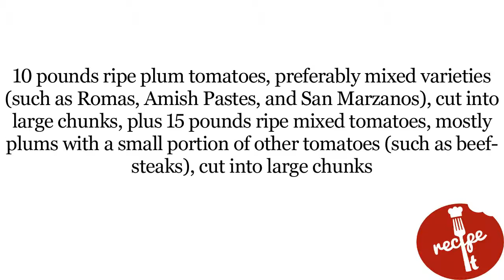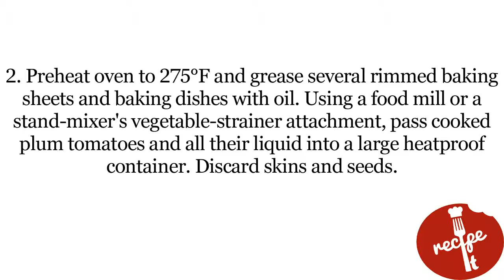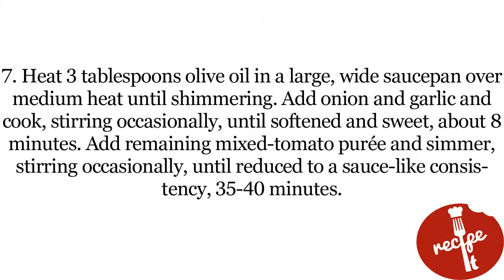Recipe of The Best Fresh Tomato Sauce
Slowly cooking tomato puree in the oven transforms it into a deeply rich, caramelized paste that adds depth and sweetness to the sauce.
A splash of barely-cooked tomato puree delivers the fruity flavor of sun-warmed fresh tomatoes.
Using a variety of tomatoes, mostly plums but also other types (including juicy ones like beefsteaks that are not typically added to sauce), guarantees a balanced and well-rounded overall flavor.